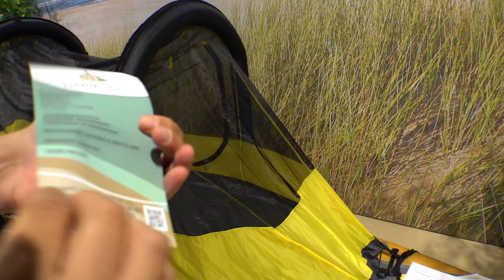tent on SUP plate